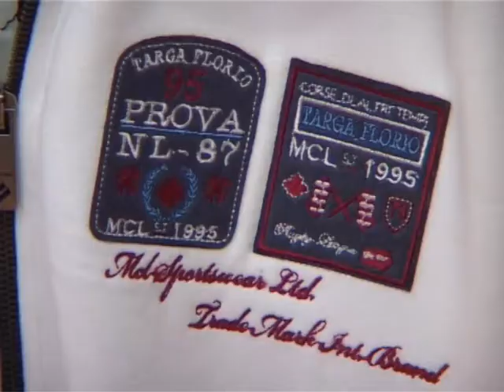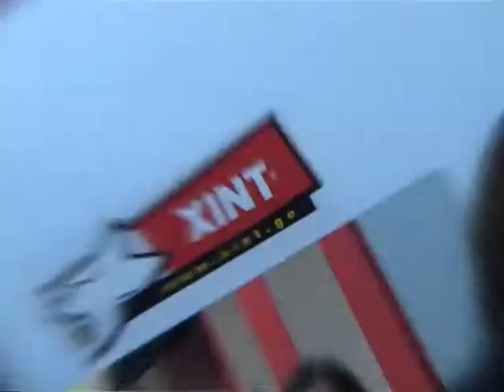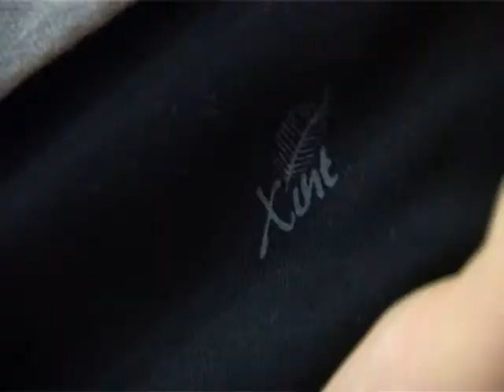FASHION TIME XINT 2010 / MUSIC BOX TV GEORGIA